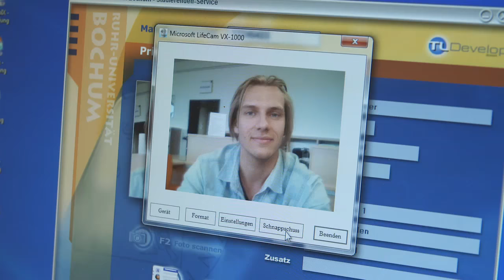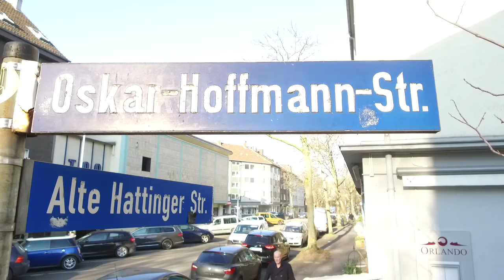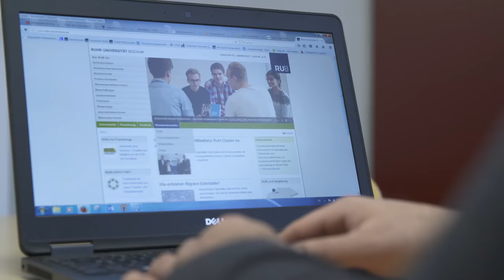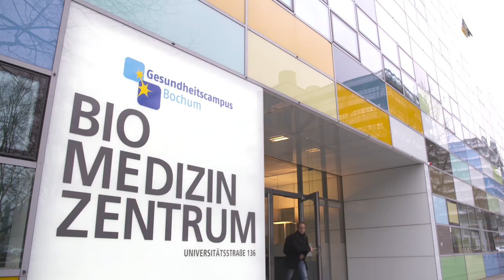Die Bochum Strategie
Erklärung der Bochum Strategie mit ihren fünf Kompetenzen:
- Vorreiter modernen Stadtmanagements
- Großstadt mit Lebensgefühl
- Hotspot der Live-Kultur
- Talentschmiede im Ruhrgebiet
- Shootingstar der Wissensarbeit